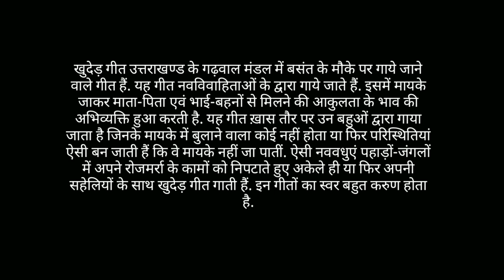खुदेड़ गढ़वाली गीत | बचुली देवी | चमोली गढ़वाल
गढ़वाल की विवाहिताओं द्वारा बसंत में गाये जाने वाले खुदेड़ गीत

खुदेड़ गीत उत्तराखण्ड के गढ़वाल मंडल में बसंत के मौके पर गाये जाने वाले गीत हैं. यह गीत नवविवाहिताओं के द्वारा गाये जाते हैं. इसमें मायके जाकर माता-पिता एवं भाई-बहनों से मिलने की आकुलता के भाव की अभिव्यक्ति हुआ करती है. यह गीत ख़ास तौर पर उन बहुओं द्वारा गाया जाता है जिनके मायके में बुलाने वाला कोई नहीं होता या फिर परिस्थितियां ऐसी बन जाती हैं कि वे मायके नहीं जा पातीं. ऐसी नववधुएं पहाड़ों-जंगलों में अपने रोजमर्रा के कामों को निपटाते हुए अकेले ही या फिर अपनी सहेलियों के साथ खुदेड़ गीत गाती हैं. इन गीतों का स्वर बहुत करुण होता है.

बताया जाता है कि इन गीतों की निष्पत्ति आत्मा की खुद (क्षुधा) से हुई है. किसी अपने की स्मृति की क्षुधा को अभिव्यक्त करने वाले गीत खुदेड़ कहे जाते हैं. आत्मा की क्षुधा को स्मृतियों द्वारा हासिल कर लेने की मार्मिक भावव्यंजना का नाम ही खुदेड़ है. इसमें अपने प्रियजनों की क्षुधा (खुद) मिटाने के साथ ही अपने घर (मायके,) नदी, पहाड़, जंगल, पशु-पक्षी और पेड़ पौधों की भी यादें शामिल होती हैं.

खुदेड़ गीत भाव प्रधान होने के साथ ही नृत्य गीत भी हैं. इनमें नृत्य के माध्यम से भावाभिनय भी किया जाता है. खुदेड़ गीत मंद लय व गति के विलंबित गीत हुआ करते हैं. इनकी पदरचना बाजूबन्द (जोड़ों) के रूप में की जाती है. बाजूबन्द गीतों की विषयवस्तु प्रियजन के वियोग में डूबे श्रृंगार रस हुआ करता है. लेकिन खुदेड़ गीतों का लक्ष्य मायके की याद और माता-पिता, भाई-बहन, सखी-सहेलियों से मिलने की आकुलता होती है. इन गीतों में महिलाएं पहाड़, बादल, फूल, वनस्पति व हवाओं को अपना संदेशवाहक मानकर अपनी माँ से मायके बुलाने का अनुरोध करती है. कुमाऊनी लोकगीतों में सामाजिक चित्रण भाग-1

निम्न गीत में माँ को बुलावा भेजने का अनुरोध करती हुई बेटी कहती है—

गौड़ी देली दूद बवै, गौड़ी देली दूद,
मेरी जिकुड़ी लगी बवै, तेरी खूद.
काखड़ी को रैतू बवै, काखड़ी को रैतू,
मैं खुद लागी बवै, तू बुलाई मैतू.
सूपा भरी दैण बवै, सूपा भरी दैण,
आग भभराली बवै भै जी भेजी लैण.
झंगोरा की बाल बवै, झंगोरा की बाल,
मैत को बाटो देखी बवै, आंखी ह्वैन लाल.

बचपन की स्मृतियों को संजोकर रखने वाले मायके को देख पाने के लिए बैचैन वधू ऊँचे पहाड़ों और चीढ़ के पेड़ों से अपनी ऊंचाई कम करने का अनुरोध करती हुई कहती है—

ऊँची-ऊँची डाड् तुम नीची ह्वे जाओ,
घैणी कुलायो तुम छांटी जाओ.
मैकी लगी च खुद मैतुड़ा की,
बाबा जी को देश देखण देवा.
वह घुघुती पक्षी से अनुरोध करती है—
पाणी का पनेरा में घुघुती घुरांदी,
बोई तेरी खुद मेरी जिकुड़ी झुरांदी.
जा प्यारी घुघुती जा तू म्यारा मैत देश,
मेरी बोई से लीजा तू मेरा संदेश.

बसंत आगमन पर चहकने वाले पहाड़ी पक्षी कपुवा (कफू) से वह कहती है—

बासलो कफू मेरो मैत्यूं का देश,
कफू बासलो म्येरा मैत्यू का तिर.
कफू बासलो नई रीत (ऋतु) बौड़ली (आएगी)
कफू बासलो मेरी बोई (माँ) सुणली,
मैंकू कलेऊ भेजली,
जा मेरा कफू बास म्यरा मैतका चौक,
मेरा मैती सुणला ऊ खुद लागली,
जौड़ी जौसडयो बाटुली (हिचकी) लागली.

बसंत आ चुका है लेकिन न तो वह मायके जा सकती है और न ही उसे कोई बुलाने के लिए ही आया है. मायके की याद से व्याकुल होकर वह कहती है—

आई गैन रितु बौड़ी, राई जसो फेरो,
फूली गैन बणू बीच ग्वीराल बुरांश.
गौंकी नौनीस्ये गीत वासंती बुरांश.
जैकि बवे होली मैतुड़ा बुलाली.
मेरी जिकुड़ी मा ल्वे कुएड़ी सी लौंकी.